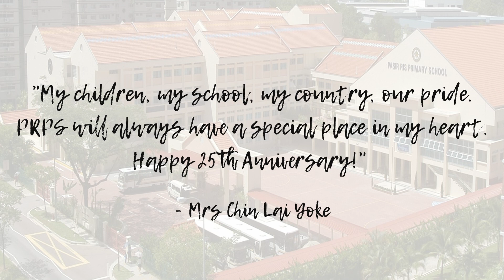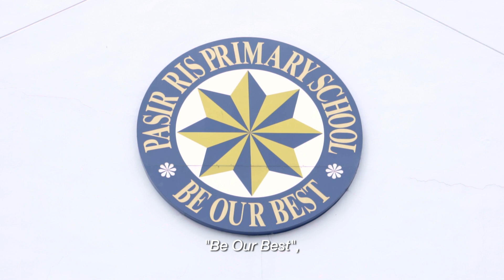25th Anniversary intro video